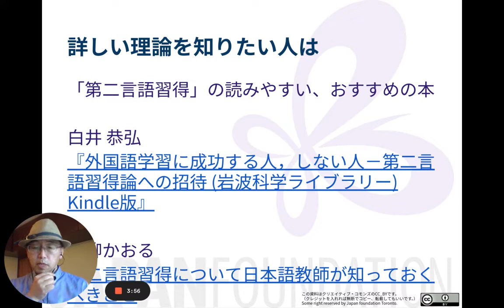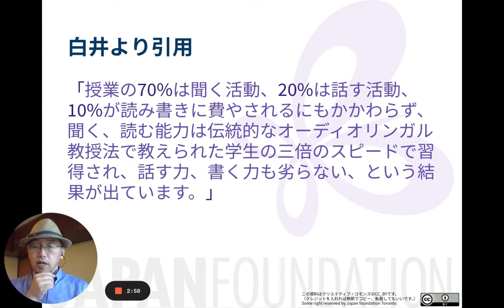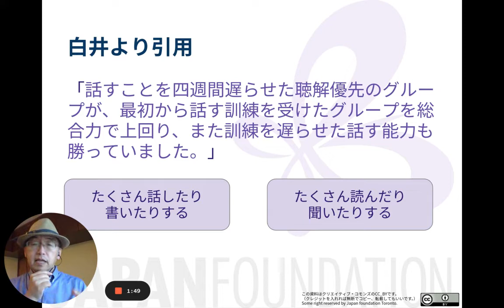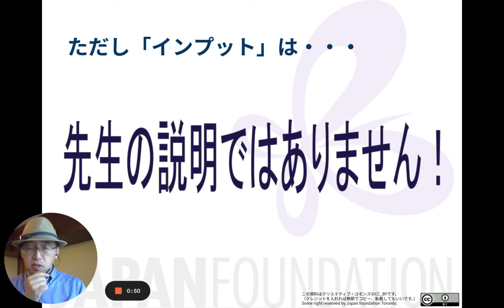16 白井恭弘先生の本から